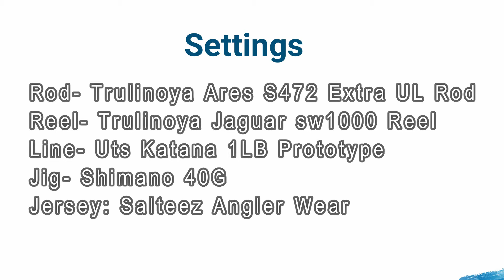Episode 29: Katana 1LB Challenge By Achik Kemaman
Katana 1LB Challenge By Achik Kemaman, Tekong cakap sedaap pakai, nak beli Stella 2000 Masok tali 1lb utk game 2019 🤣🤣
**Press@Enjoy HD**

Rod: Trulinoya Ares S472 Extra UL Rod
Reel: Trulinoya Jaguar sw1000 Spinning Reel
Line: Uts Katana 1LB Prototype 1st Edition 0.03mm
Jig: Shimano 40G
Jersey: Salteez Angler Wear

cc Luqman Yusof: Rod Cenonet lagiiii